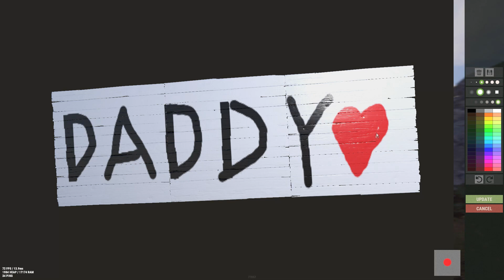So Normal Rust, but i cannot leave the spawn beach. How Much INSANE loot will i get?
In this video, we'll show you how much, INSANE loot you can get by not leaving the beach in Rust. This is a game changer!!! XOXO
I'll show you how to get started in no time, and by the end of the video, you'll be able to live the live of a Rust beach chad and get all the loot you can handle!
Video filmed by Nvidia shadowplay
Video edited by me in Vegas 17 pro